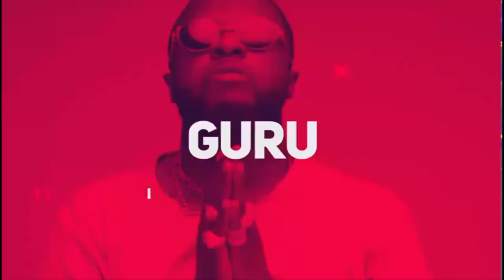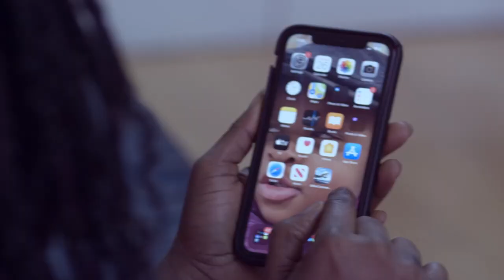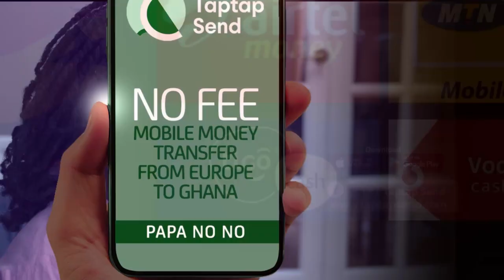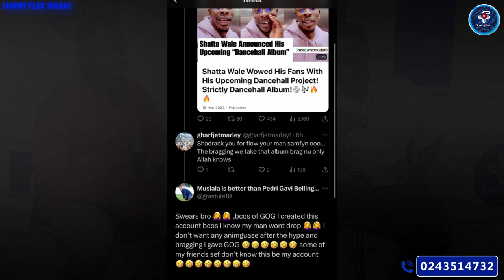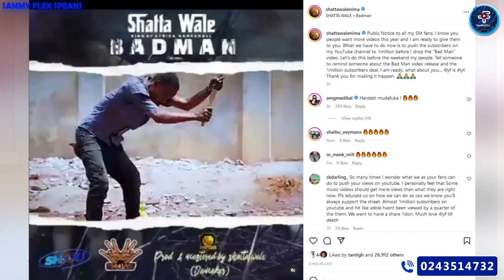Reasons Shatta WALE Is Releasing A Dancehall Album Before GoG: Sarkodie Replies Ink Boy & Critics